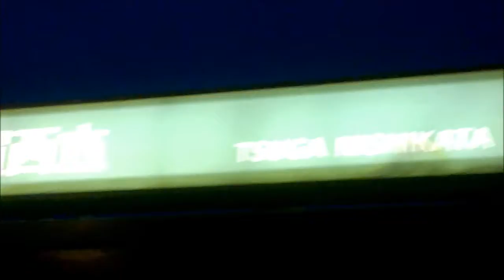The last of Japan